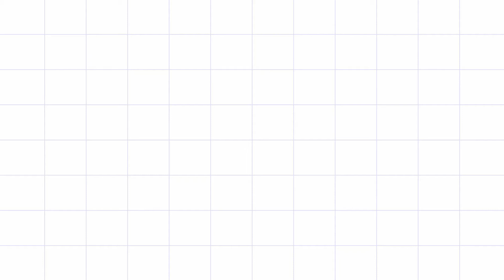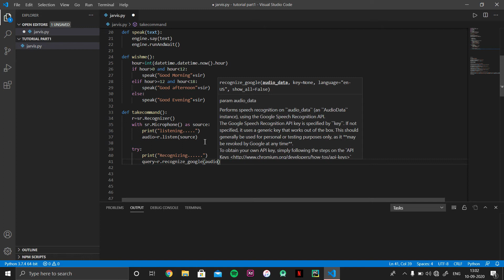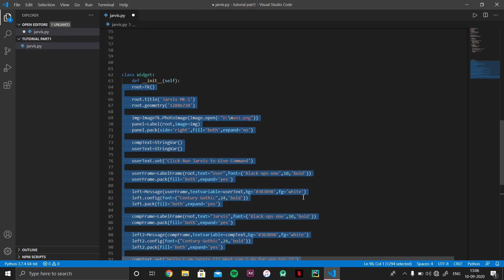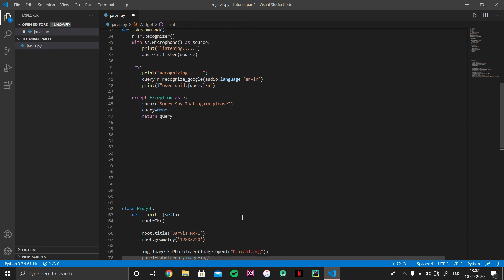Create Jarvis for Beginners || PART - 3 || Creating More Functions ||Modified Idea Code With Harry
Hey guys !
In this video i will create a take command function to take input of our audio commands  with Python
this is the third part of this series we will continue to complete our whole project !!!
It is complete beginner python based project which can perform 100+ tasks